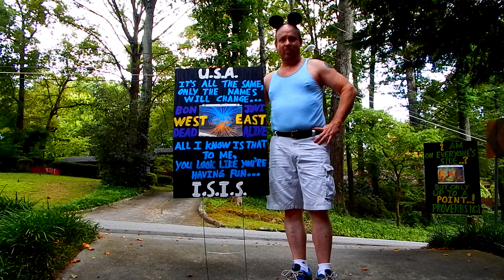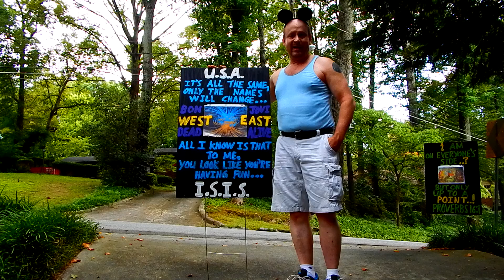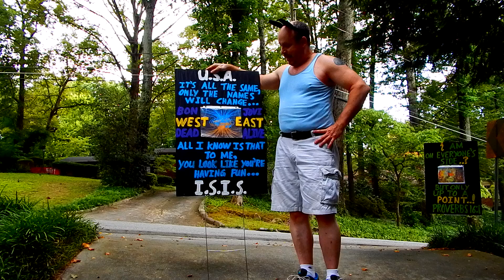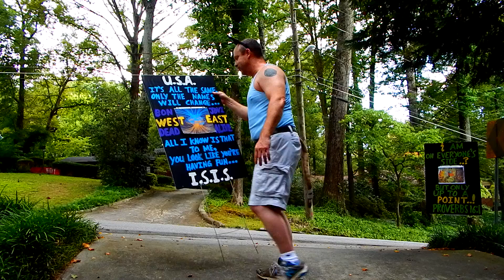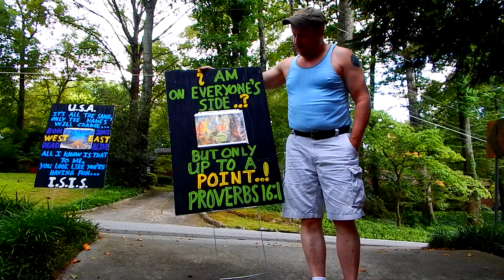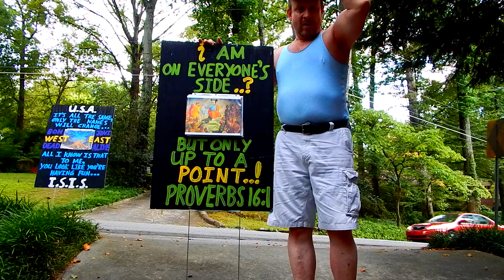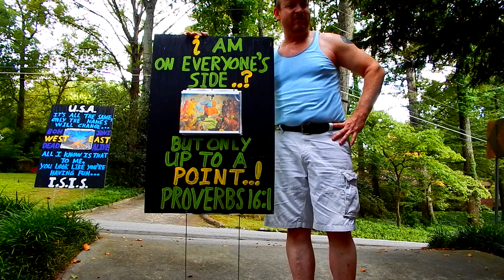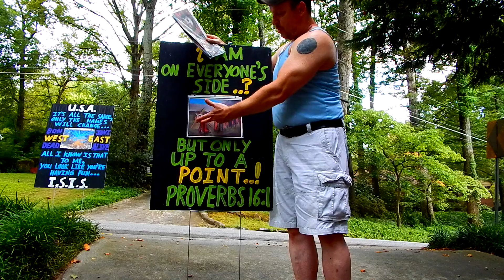July 12th, 2015 MAYBE GOD IS CRYING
Saint Mark
UNITED METHODIST CHURCH
781 Peachtree Street, NE
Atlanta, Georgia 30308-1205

WWW .stmarkumc .org

July 1,2015

To James Avery,

Acting on behalf of the congregation as represented by Administrative Council of Saint Mark United Methodist Church, we, the Board of Trustees, hereby notify James Avery that his presence on the property of Saint Mark United Methodist Church, 781 Peachtree Street NE, Atlanta Georgia 30308; bounded by Peachtree Street, Fifth Street, and Juniper Street, shall constitute a criminal trespass from the time of the delivery of this notice forward.

E.C. LaRocca-Pitts
Senior Pastor, representing the Board of Trustees

Loving
Accepting
Serving

Flagging Dance:  A Sunday afternoon rant.

Proverbs 16:1
New International Version
(NIV)

16 To humans belong the plans of the heart,
    but from the Lord comes the proper answer of the tongue.